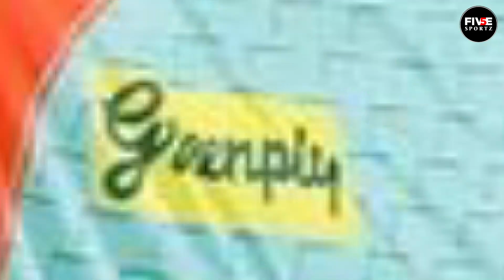KL Rahul Big Statement at LSG New Jersey Launch | KKR Jersey Update | Jhye Richardson Replacement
KL Rahul Big Statement at LSG New Jersey Launch Event for IPL 2023. KKR New Jersey Updates and News. MI searching replacement for Jhye Richardson and Jasprit Bumrah for IPL 2023. IPL 2023 All Updates and News.

BUY MY VIDEO GEAR (aur meri jaise video banao😊)

Mic I Use
My Tripod
Best Phone for Video

LUCKNOW SUPERGIANTS NEW JERSEY IPL 2023,
LSG NEW JERSEY 2023,
LSG NEW JERSEY MEMES,
LSG JERSEY LAUNCH EVENT,
KL RAHUL ON STRIKE RATE,
KL RAHUL UPDATE 2023,
JHYE RICHARDSON REPLACEMENT 2023,
JHYE RICHARDSON INJURY UPDATE,
KKR NEW JERSEY IPL 2023,
JASPRIT BUMRAH INJURY UPDATE,
JASPRIT BUMRAH REPLACEMENT IPL 2023
JASPRIT BUMRAH NEWS TODAY,
JASPRIT BUMRAH IPL 2023,
IPL 2023 ALL TEAM SQUAD,
IPL 2023 RETAINED PLAYERS,
MUMBAI INDIANS 2023 SQUAD
MUMBAI INDIANS REVIEW
KOKATA KNIGHT RIDERS UPDATE 2023
KKR NEWS TODAY
KKR NEWS 2023
KKR UPDATE 2023
KKR LATEST NEWS
SHREYAS IYER KKR
WILL JACKS INJURY UPDATE
JOSH HAZELWOOD INJURY UPDATE
GLENN MAXWELL INJURY UPDATE